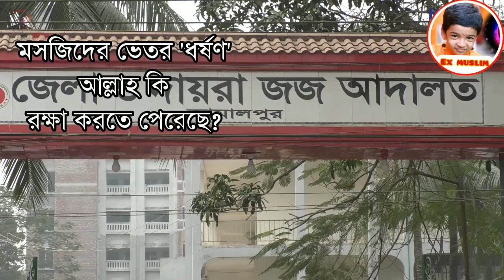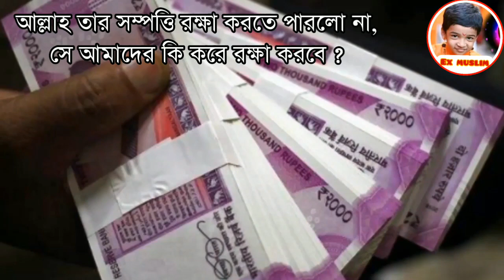অন্ধবিশ্বাস ভাগাও দেশ বাঁচাও Soumiya_official reaction video..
Soumiya official এর ভিডিও টাইটেলঃ-

অন্ধবিশ্বাস ভাগাও দেশ বাঁচাও // মন্দিরের দেব-দেবীরা নিজের রক্ষা করতে পারেনা//

Soumiya official এর ভিডিও লিংকঃ-

ex_muslim এর প্রতিক্রিয়াঃ

আল্লাহ বা ভগবান কেউই তার বাসস্থান ধ্বংসের হাত থেকে, চুরির হাত থেকে রক্ষা করতে পারবেনা, শুধুমাত্র হিন্দুদের দোষ খুঁজছেন কেন ?

আপনি Video তে বলেন আপনি একজন সোশ্যাল ওয়ার্কার, প্রত্যেক ভিডিওর depiction -এ লিখে রেখেছেনঃ- Hello Friends আমি সৌমিয়া আমি একজন Social Worker

Social_Worker না লিখে লিখতে পারেন আমি একজন হিন্দু বিদ্বেষী, আপনার ইউটিউব এর যতগুলো ভিডিও আছে তা যে কোন মানুষ দেখলে বুঝতে পারে ।

শুধু হিন্দুদের বর্বরতা খুঁজে পান, আর সোশ্যাল মিডিয়া -য় অন্য কোন খুঁজে পান না ?

আপনি হলেন ভন্ড , কোন রাজনৈতিক দলের whatsapp uneverceti এর ছাত্র ।

যারা হিন্দু ধর্মালম্বী পরিচয় দিয়ে, Social_Worker বা কোন রাজনৈতিক দলের কর্মী সেজে, বা ভন্ড সেকুলার সেজে ভারতে সংখ্যালঘু মুসলিম তোষণ করে, রাজনৈতিক ফায়দা লাভ করে ।

এদের ভিডিওর কমেন্ট সেকশন দেখবেন কমেন্টগুলো কারা করেছে, তারা সকলেই Secularism এ বিশ্বাসী ।

এদের প্রত্যেকটা পোস্ট প্রত্যেকটা কমেন্ট প্রত্যেকটি ভিডিও তে তা সকলে লক্ষ্য করবেন, আমার প্রত্যেকটি কথার সত্যতা পেয়ে যাবেন ।